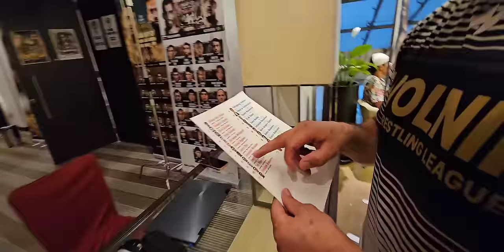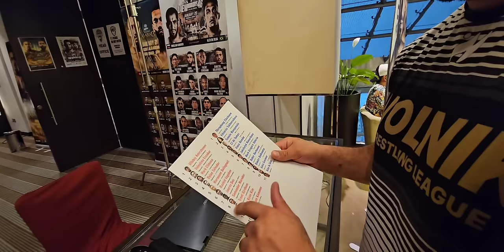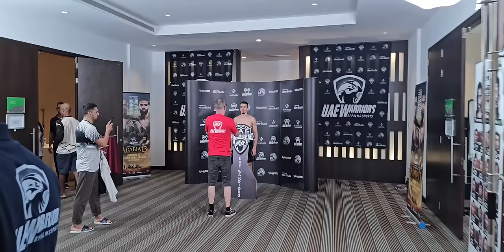24 ЧАСА ДО БОЯ САМАНДАРА МУРАДОВА В АБУ ДАБИ !!! WhatsApp